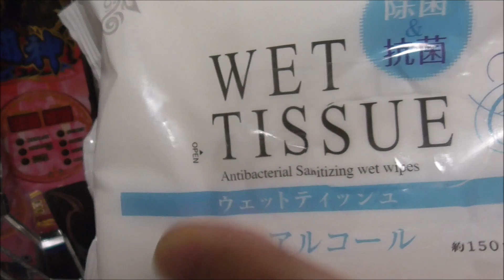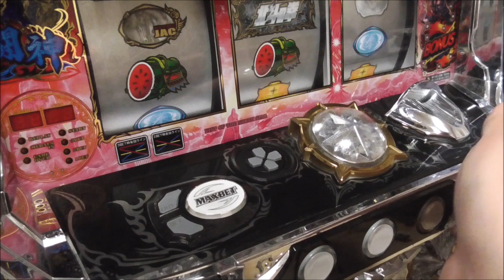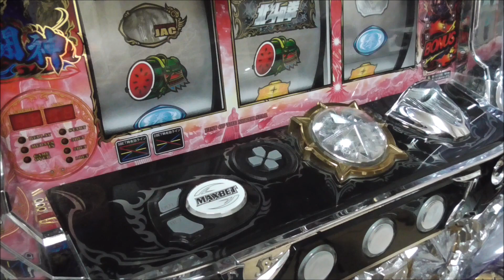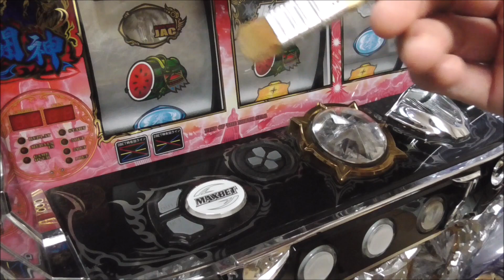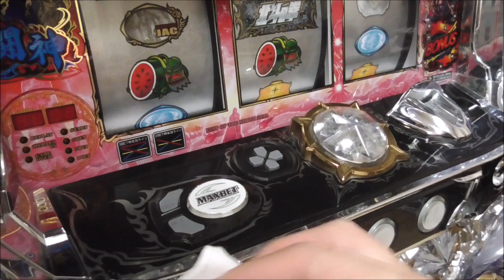【音フェチ】パチスロ実機を軽く掃除する【ASMR】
全くこれで最近遊んでません。
ほとんど家にいないもので！